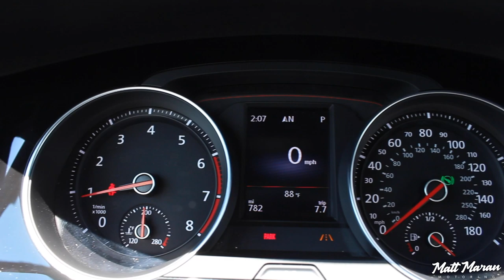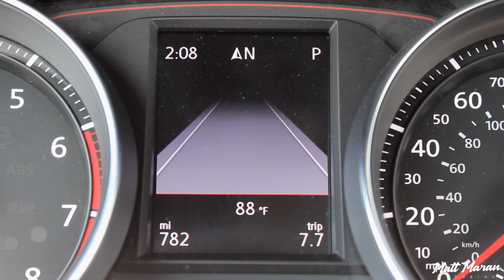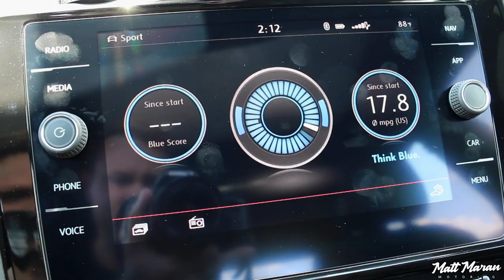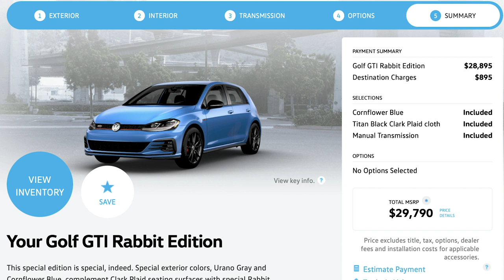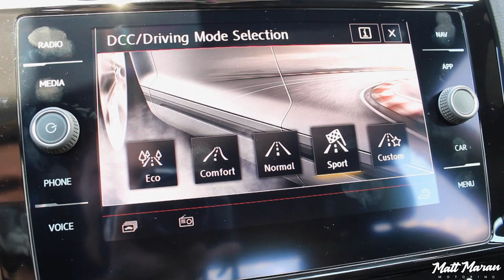Review: 2019 Volkswagen GTI Autobahn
I review the 2019 Volkswagen Golf GTI Autobahn with the new 7-speed dual clutch automatic and find that the 2019 changes only improve the car, but now being nearly 5 years old, the GTI is starting to show its age and isn't perfect. I also compare it to some of its main competitors like the Veloster N and WRX, as well as some other interesting options in this price range that are similar like the Accord Sport 2.0T and the Kia Stinger. What do you think of the VW GTI?